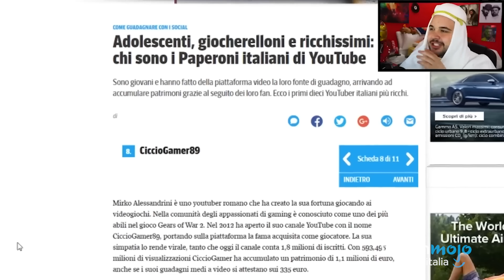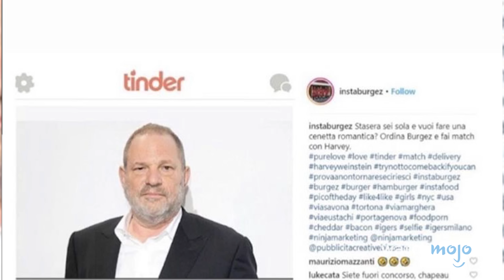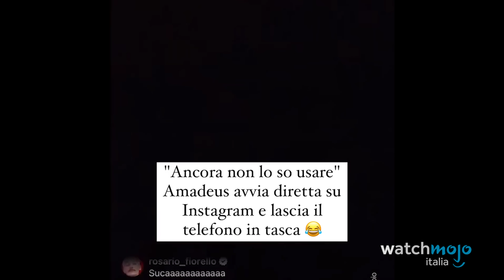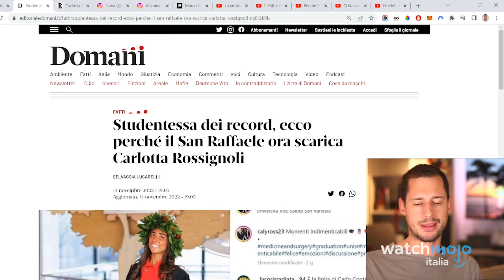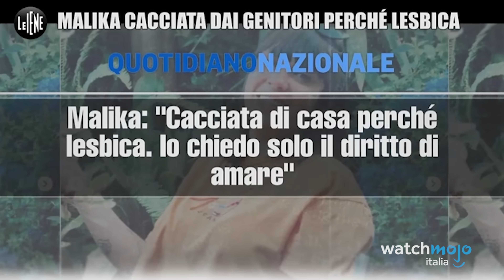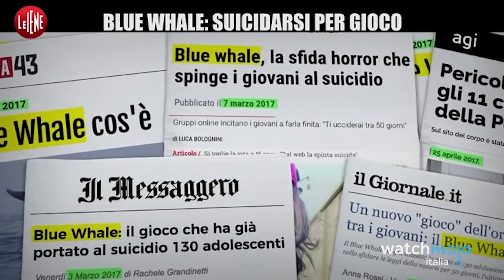TOP 20 SCANDALI SOCIAL tutti ITALIANI!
I social non dimenticano!